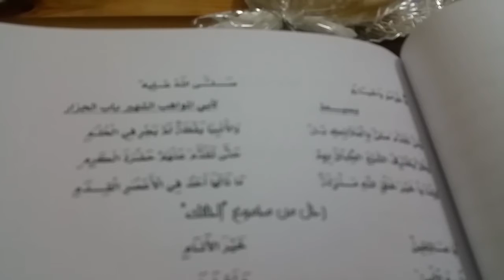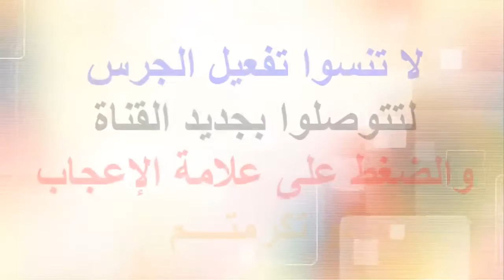جزء آخر من ليلة محمدية في مدح خير البشرية بمناسبة الاسراء و المعراج